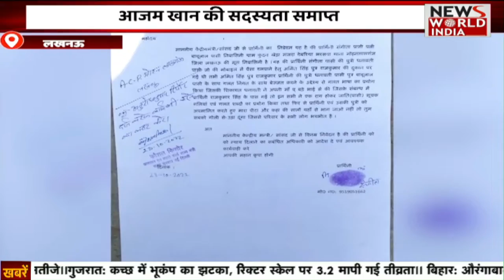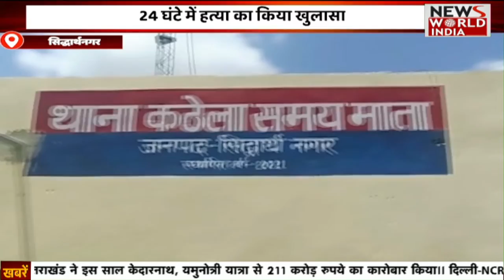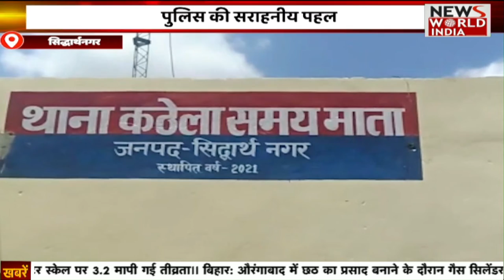Special Bulletin: हिंदी समाचार बुलेटिन। Breaking News । News World India